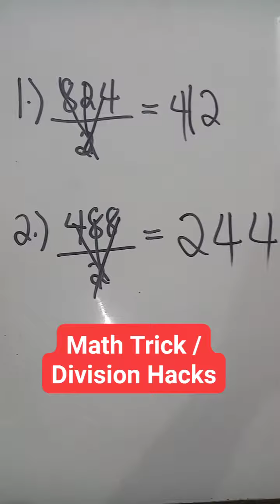Math Trick / Division Hacks